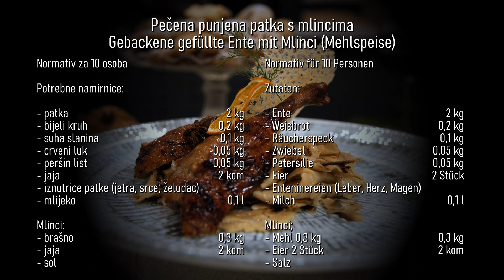Gefüllte Ente mit Mlinci - Video projekt "Was werden sie heute essen? - Vos vean si hajt eisn?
Kulinarski projekt u suradnji sa Ugostiteljko-turističkom školom u Osijeku, organiziran od Njemačke zajednice - Zemaljske udruge Podunavskih Švaba u Hrvatskoj uz financijsku potporu Ministarstva unutarnjih poslova i domovine SR Njemačke.
Zabilježeni su recepti naših baka, kako bi ih kuhale i nove generacije.

Recept pečene patke s mlincima prezentirao je prof. Zdravko Perković s učenicima.